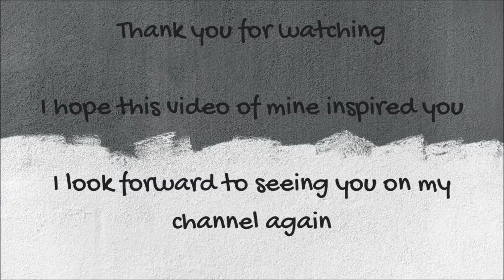Abstract sketch number 19 - абстрактный набросок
Inspiration for this sketch came from looking at the sky. The sky is a never ending source of inspiration.